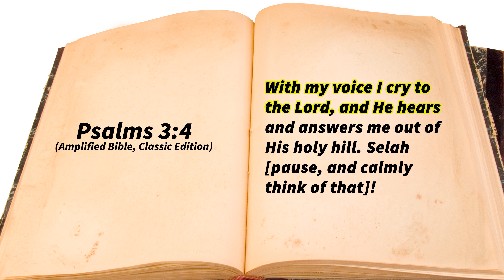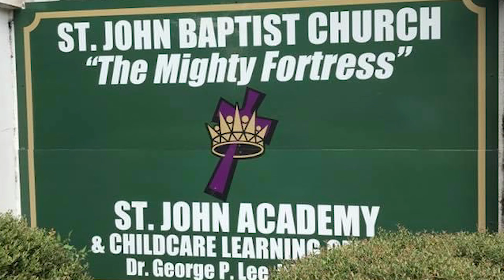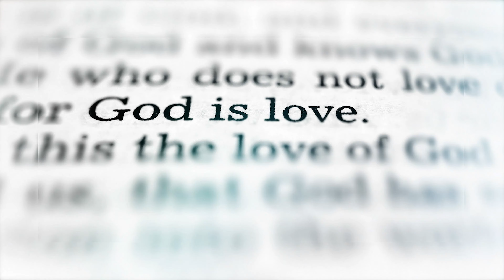“Thoughtful Tuesday Psalms 3:4” (Please SUBSCRIBE)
2415 East DeRenne Avenue, Savannah, GA 31406, USA
Map: goo.gl/maps/xrpZTqHBGuBposPz5